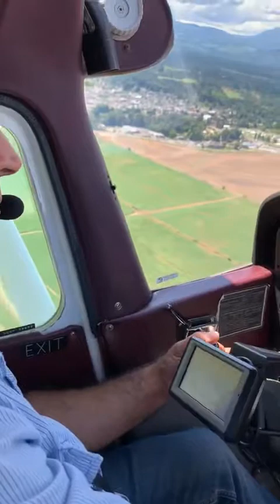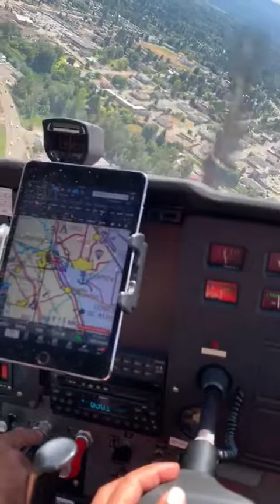courtney BC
flying to courtney British colombia